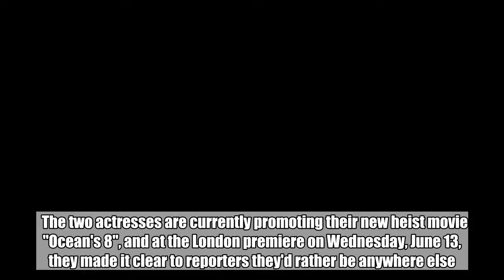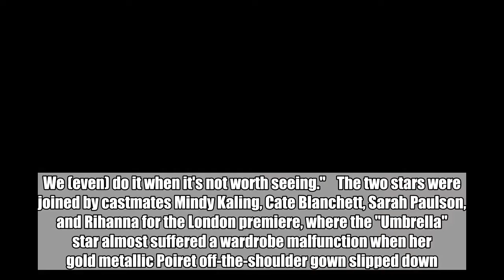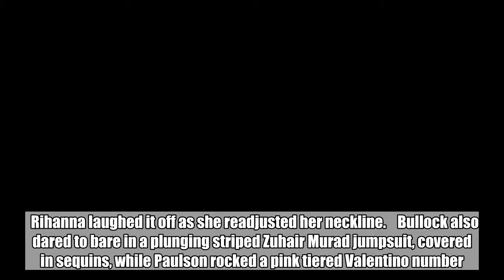Sandra Bullock and Helena Apparently Hate Attending Red Carpets at Premiere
'I'm never loving it,' Sandra told the BBC of her red carpet experiences, adding, 'I never know how to work it.'  Jun 15, 2018   AceShowbiz - Sandra Bullock and Helena Bonham Carter hate the red carpet.    The two actresses are currently promoting their new heist movie "Ocean's 8", and at the London premiere on Wednesday, June 13, they made it clear to reporters they'd rather be anywhere else.         "I'm never loving it," Sandra told the BBC of her red carpet experiences. "I never know how to work it.    "But, as long as I'm comfortable and I'm with people I like, (it's OK)."    Brit Helena added, "You have to do this red carpet. We're paid a lot of money and you have a responsibility to get the message out there for the film if it's worth seeing. We (even) do it when it's not worth seeing."    The two stars were joined by castmates Mindy Kaling, Cate Blanchett, Sarah Paulson, and Rihanna for the London premiere, where the "Umbrella" star almost suffered a wardrobe malfunction when her gold metallic Poiret off-the-shoulder gown slipped down.    Rihanna laughed it off as she readjusted her neckline.    Bullock also dared to bare in a plunging striped Zuhair Murad jumpsuit, covered in sequins, while Paulson rocked a pink tiered Valentino number.  Related Posts  Jun 15, 2018  Sandra Bullock and Helena Apparently Hate Attending Red Carpets at Premiere  Jun 13, 2018  'Ocean's 8' Cast Asked for Filming Breaks to Let Anne Hathaway Pump Breast Milk  Jun 13, 2018  Sandra Bullock Channeled Kim Kardashian's High Heel Confidence in 'Ocean's 8'  Jun 12, 2018  Jerry Weintraub Approved of 'Ocean's 8' Before His Death  Jun 11, 2018  Sarah Paulson on Playing a Mom in 'Ocean's 8': It Was Really Fun